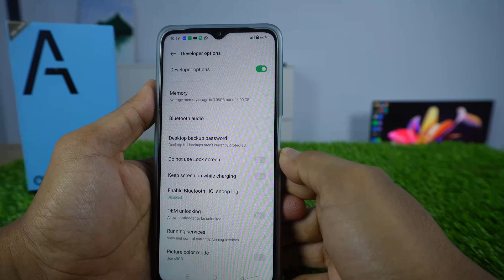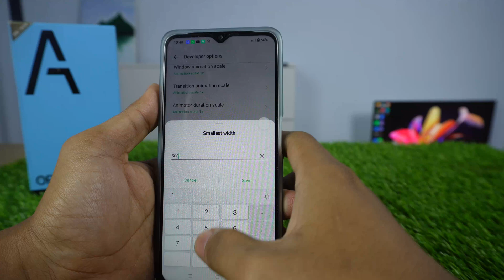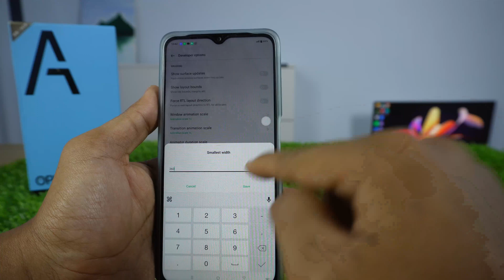How To Change DPI On Oppo A57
Video discuss how to change DPI on Oppo A57. Hopefully this tutorial how to change DPI or minimum width helpfully.